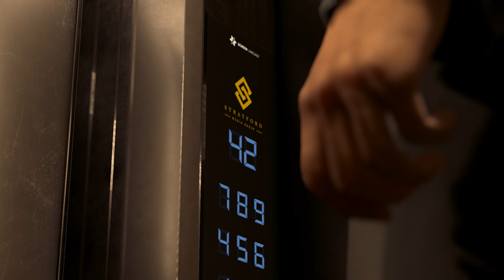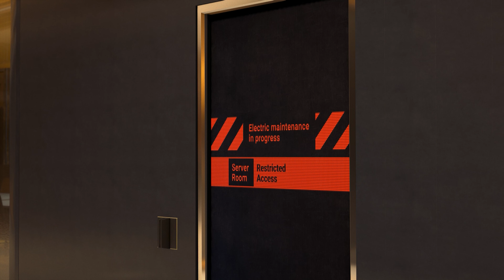Detroit: Become Human PC Gameplay | Chapter 22 The Stratford Tower | Leave without Simon | 4K 60fps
FULLY OPTIMIZED FOR PC

Detroit: Become Human is brought to PC with stunning graphics, 4K resolution, 60 fps framerate and full integration of both mouse/keyboard and gamepad controls for the most complete Detroit: Become Human experience to date.